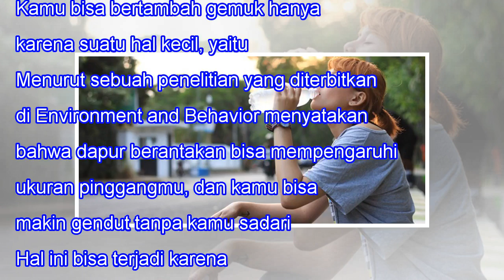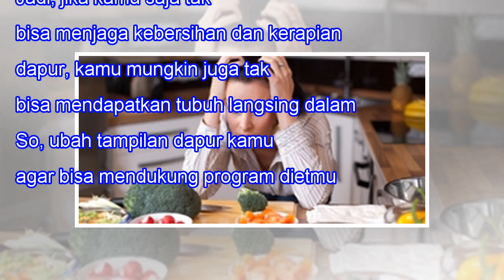Bahaya Nih! Dapur Berantakan Bisa Bikin Kamu Gemuk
Bahaya Nih! Dapur Berantakan Bisa Bikin Kamu Gemuk When we lose one we love, our bitterest tears are called forth by the memory of hours when we loved not enough. -- Vemale.com - Banyak orang tak sadar bahwa kebiasaan kecil yang sering diabaikan di rumah ternyata bisa jadi pemicu bertambahnya berat ...